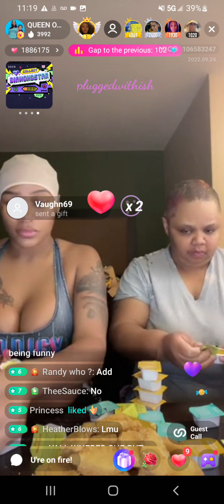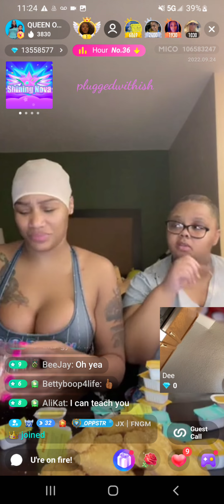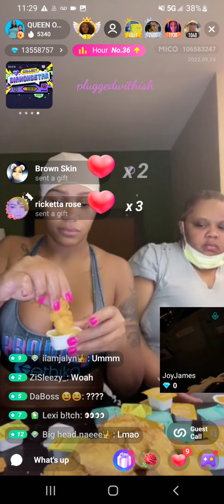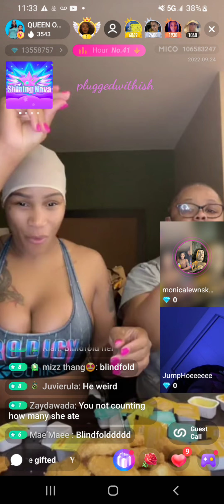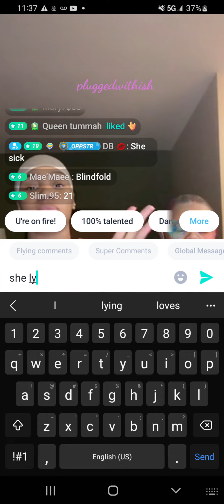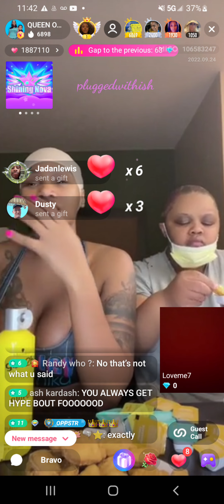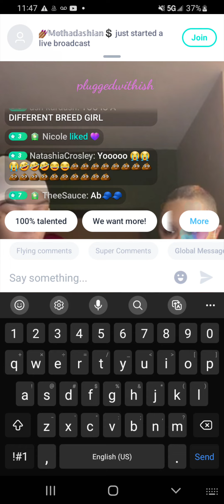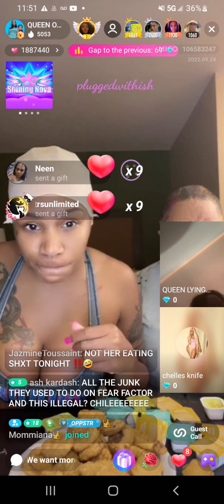queenopp prank chelle with Gherbo doodoo chicken nuggets and she eats them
$ishgawdy